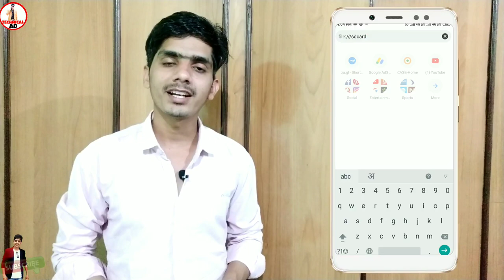Gallery पर लगा है Password तब भी देख सकते हो सभी photos || gallery lock photo kaise dekhe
Hello dosto es video me hum baat krenge ki aap kaise phone gallery par password lge hone k baad b aap kaise mobile ki photos dekh sakte hai ummid hai dosagar aapko ye mobile ki hidden trick achhi lge gi

कोई भी Question हो तो comment करे

About : Technical AD is a YouTube Channel, where you will find tech related videos in Hindi, New tech Video is Posted Everyday